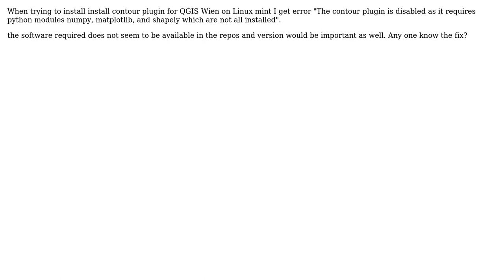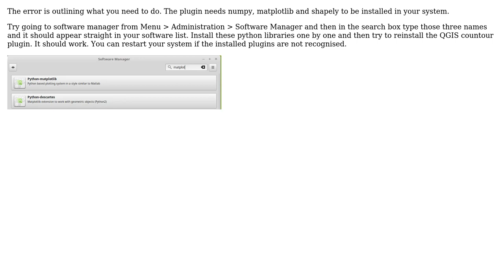GIS: How to install contour plugin for QGIS Wien on Linux mint?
With thanks & praise to God, and with thanks to the many people who have made this project possible! | Content (except music & images) licensed under CC BY-SA | Music | Images & others | With thanks to user neogeomat user lewis user Hasnein Tareque and the Stack Exchange Network Trademarks are property of their respective owners. You are responsible for your own actions.